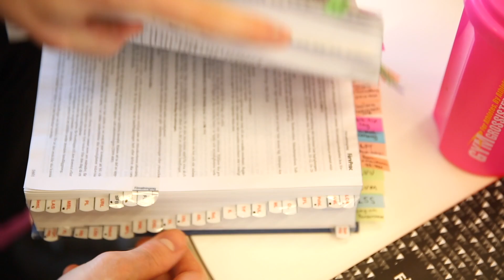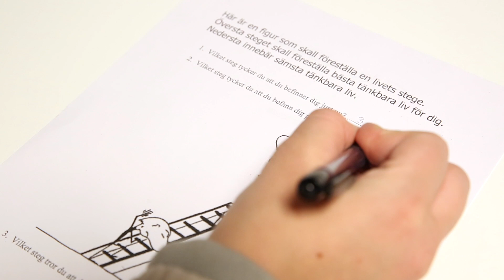Socionomprogrammet: Victoria Nilsson och Adam Mårtensson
Under utbildningen läser du främst olika kurser i huvudämnet socialt arbete. Du kommer också att läsa andra ämnen som bland annat juridik, sociologi och psykologi med koppling till socialt arbete i teori och praktik. Som ett led i din professionella utveckling tränar du också förmågan att kommunicera med andra människor. Som socionom kan du till exempel arbeta som socialsekreterare, kurator, utredare och handläggare inom äldre- och handikappomsorgen. Läs mer